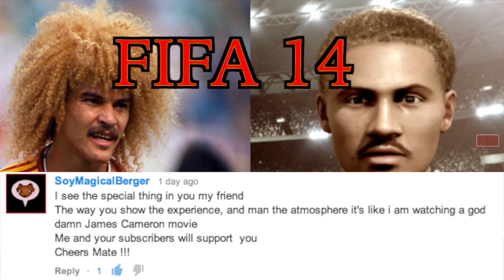Fifa 14||Cinematic My Player (Book 1)||Ch4: A Little Boy's Dream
Thanx for all the support guys... Third chapter is a rollercoaster ride of emotions... From sadness, to nervousness, joy anger u name it this shapter's got it!!!

Song 1: O Gigante Acordou

Anderson Badari

Song 2: The Secession- Reinvent Your Imagination

Song 3: Fracx- In Your Memory